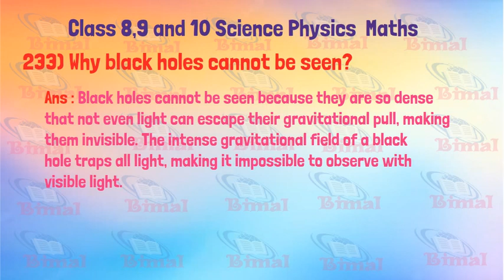233) Why black hole cannot be seen? black holes | bimal sir g k physics reasons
233) Why black holes cannot be seen? black hole | bimal sir g k physics reasons science bimalsirg  class 6, class 7, class 8, class 9, class 10, class 11, class 12   molecular formula class 7 science class 6, class 7, class 8, class 9, class 10, class 11, class 12 Write down the molecular formula of following compound by Criss cross method Class 7